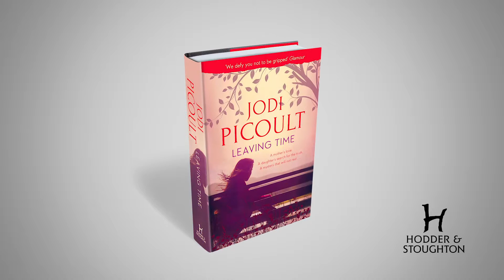Award winning author Jodi Picoult on her new book Leaving Time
Award winning author Jodi Picoult on her new book Leaving Time, released on Audible 11th November